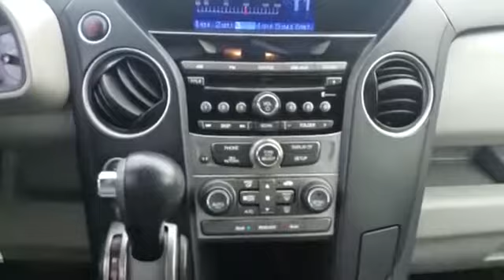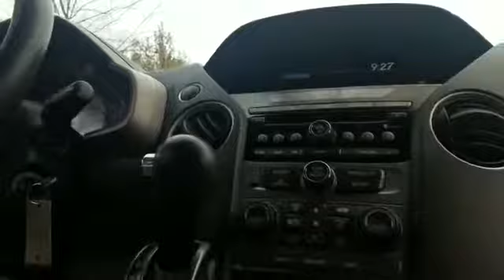2015 Honda Pilot LX Mt Kisco, Bedford Hills, Tarrytown, White Plains, Greenwich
2015 Honda Pilot LX Mt Kisco, Bedford Hills, Tarrytown, White Plains, Greenwich